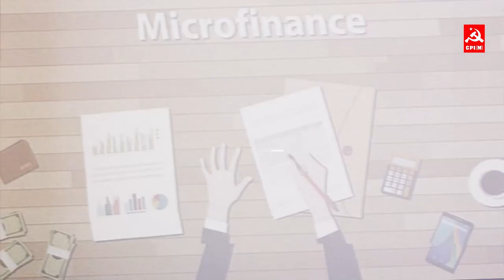பாஜக அல்லாத மாநில அரசுகளைக் கலைப்பதில் பாஜக மும்முரம் | Solvathu Thelinthu Sol | E11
CPIM மாநில செயற்குழு உறுப்பினர் தோழர் க.கனகராஜ் CPIM மாநிலக்குழு உறுப்பினர் தோழர் ஆர்.பத்ரி ஆகியோர் விவாதிக்கும் "சொல்வது தெளிந்து சொல்" EP11 செய்திகளும் அதன் பின்னணியும்...